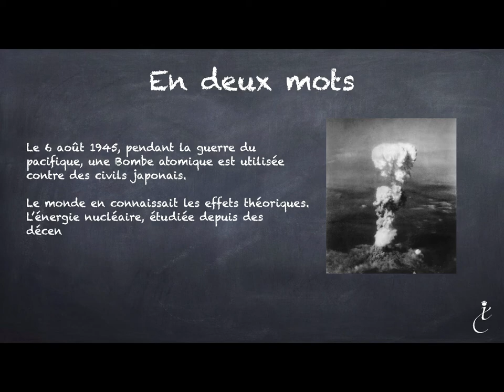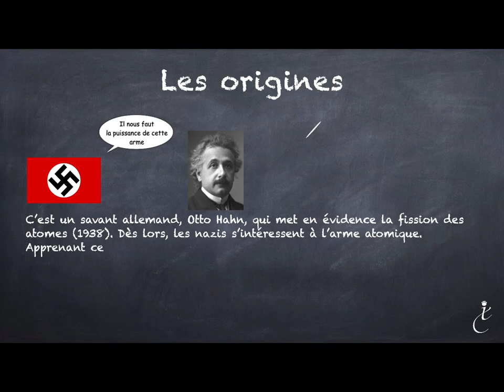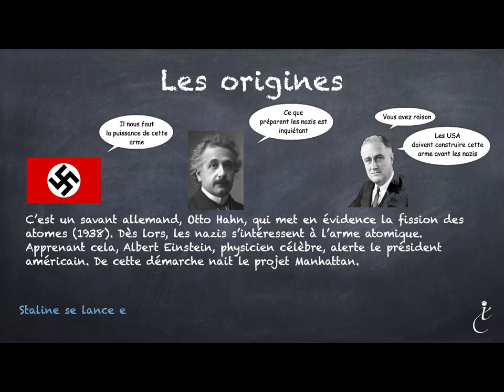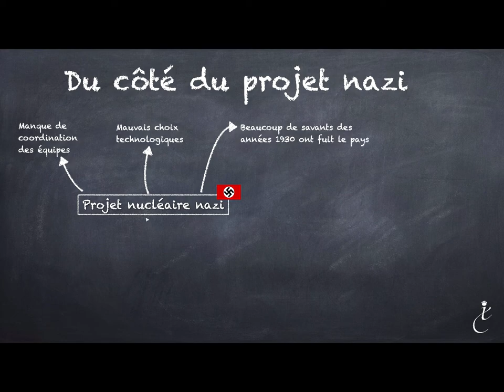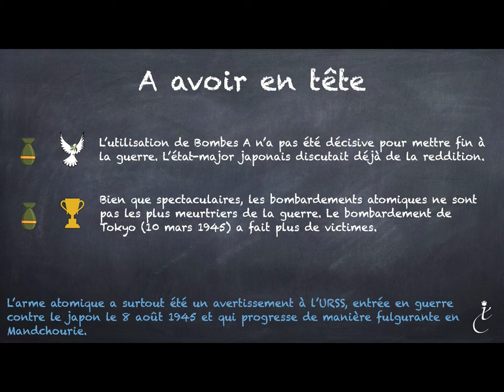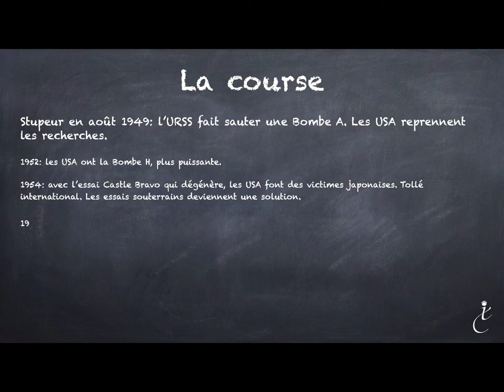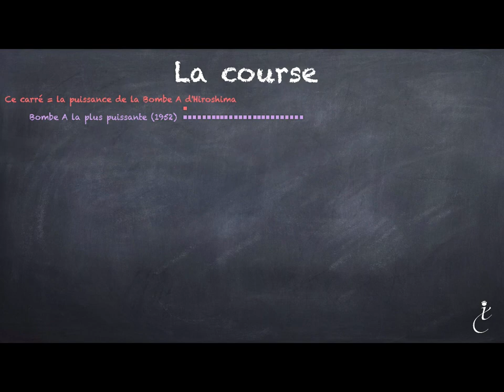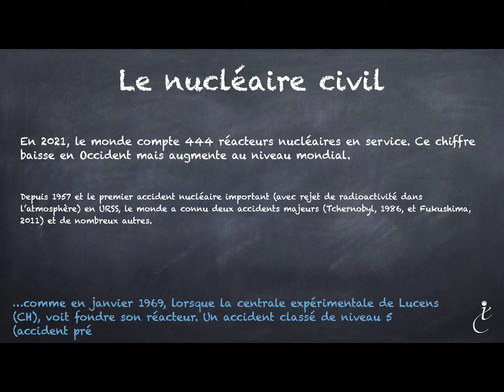Histoire de la Bombe atomique - quelques repères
C'est quoi l'Histoire de la Bombe? la différence entre une Bombe A et une Bombe H? Petite synthèse.